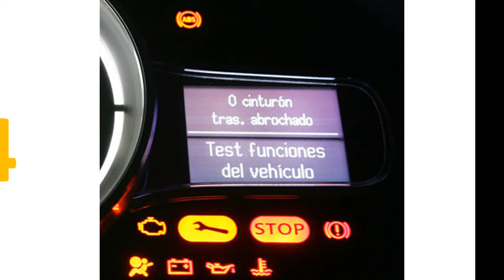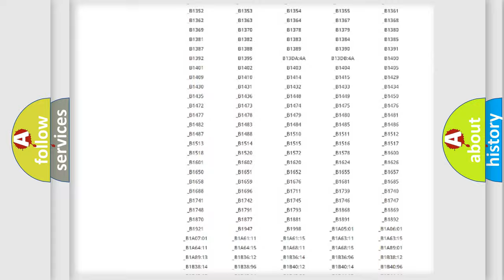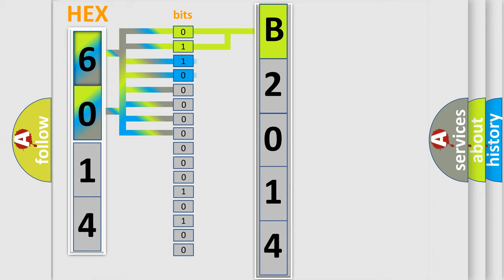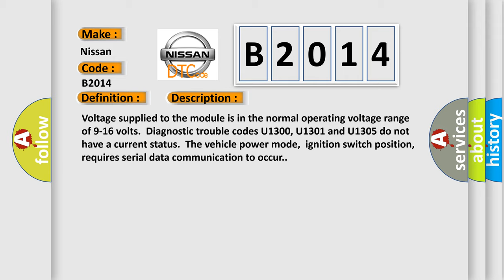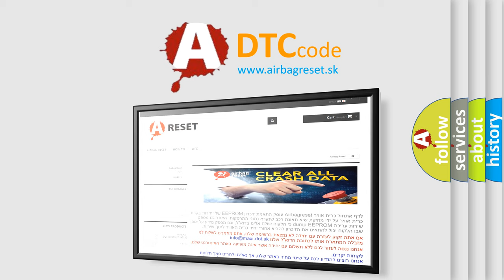DTC Nissan B2014 Short Explanation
Contents:
0:21 Basic DTC analysis according to OBD2 protocol standard.
1:48 Insight into programming
2:58 A diagnostically understandable description of the Diagnostic Trouble Code
3:05 Basic error definition

Make:
Nissan
Code:
B2014
Definition:
Lost Communication With ATC or TCCM
Description: